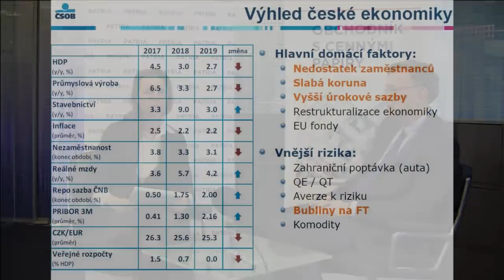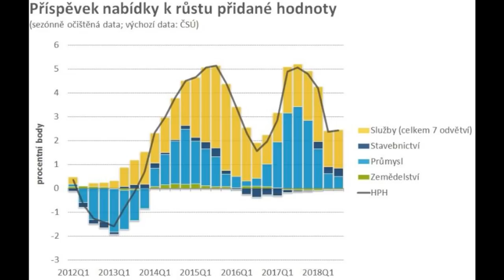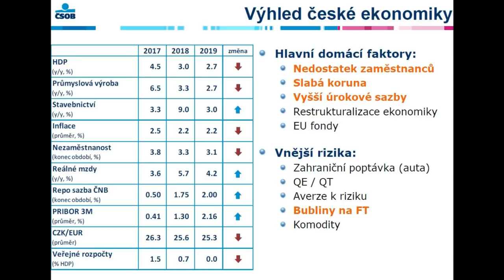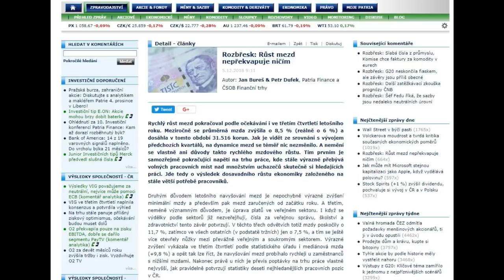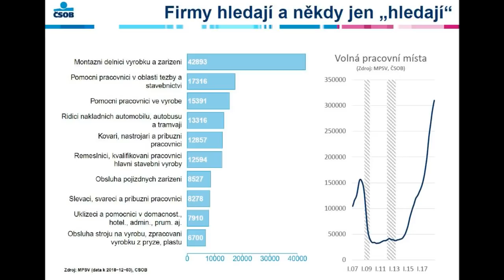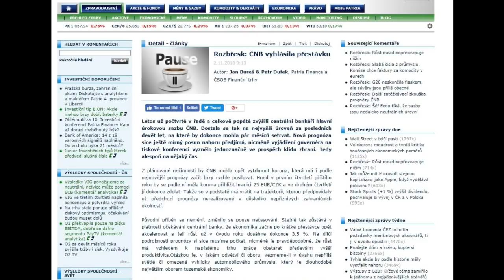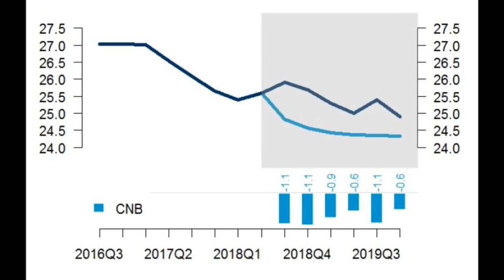Šéfekonom ČSOB Martin Kupka: Do nohy se můžeme střelit i sami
O tom, že naší ekonomice hrozí v příštím roce nebezpečí především zvenku, se hovoří často. Jak bychom ji ale mohli ohrozit my sami? Dvě taková rizika zmiňuje exkluzivně pro Patria.cz hlavní ekonom bankovní skupiny ČSOB Martin Kupka.